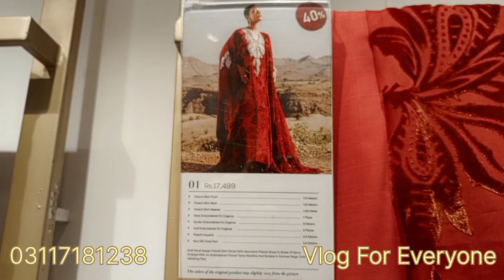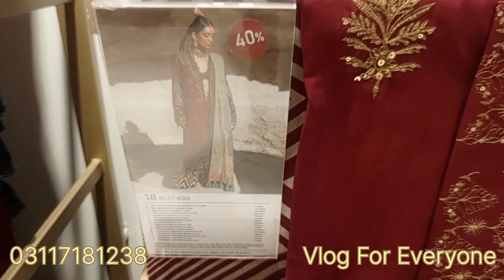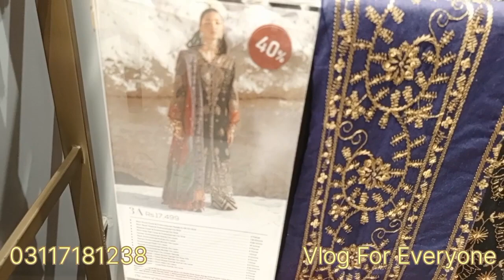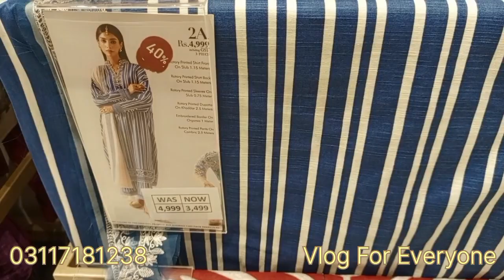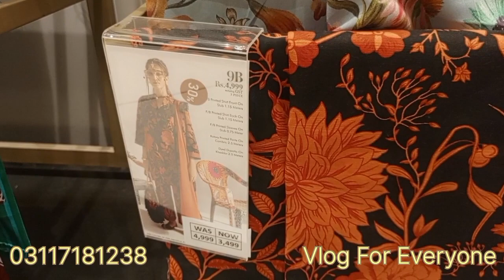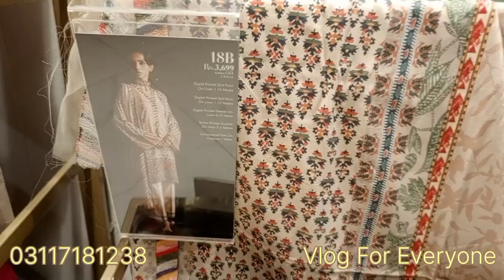Sana safinaz velvet palachi formal party wear dress flat 40% 50% off...